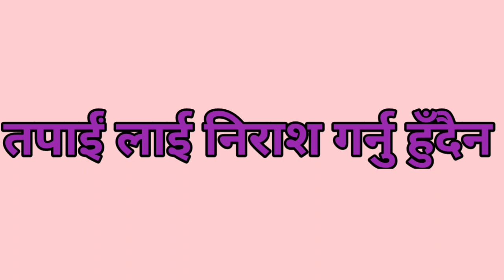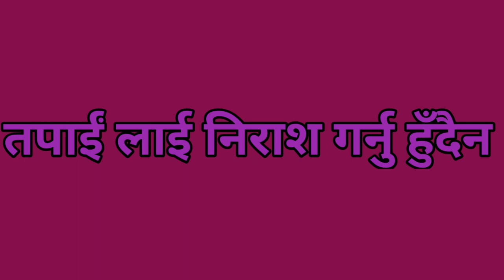Tapai le sewa gareko parmeshwor le tapai lai niras garnu hunna || Bible Sermon